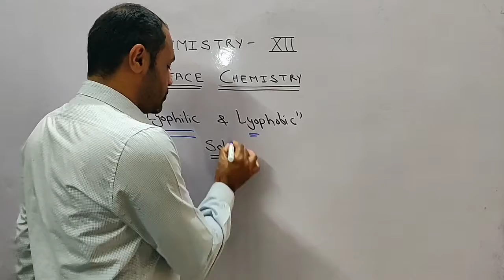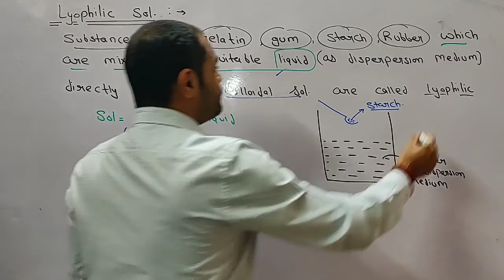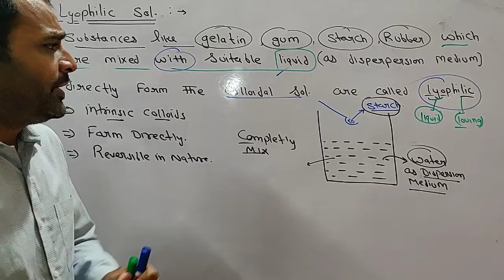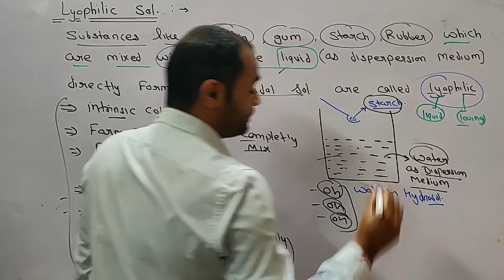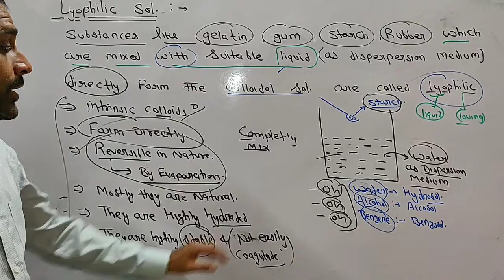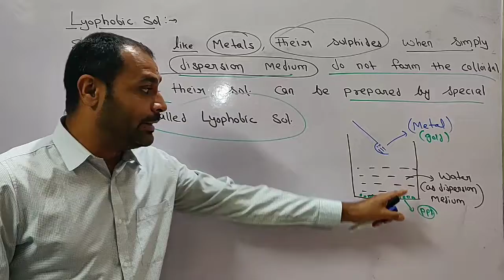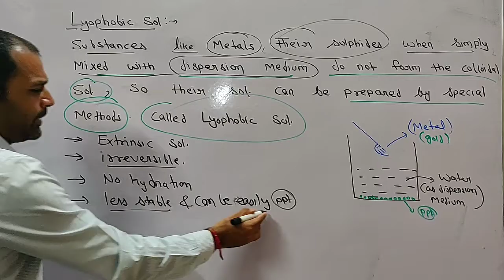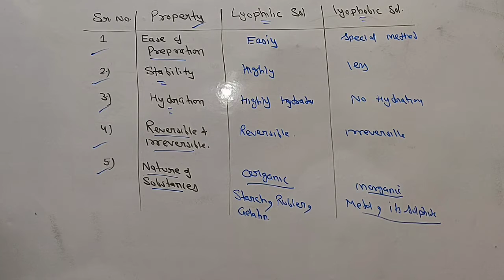Lyophilic and lyophobic sol. L-3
Surface chemistry (class-xii) L-3